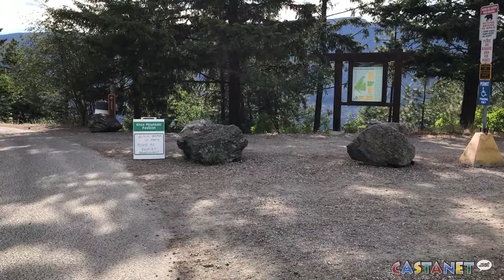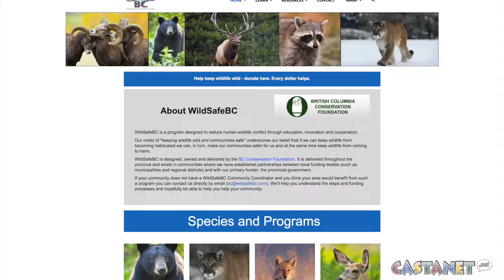Human wildlife conflict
This video is about wildlife video